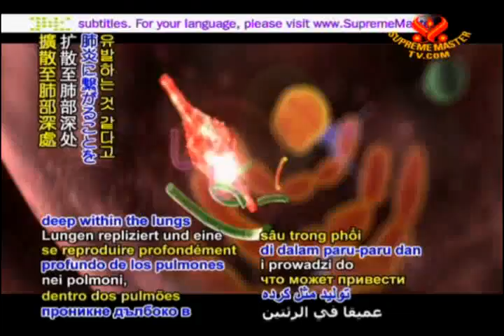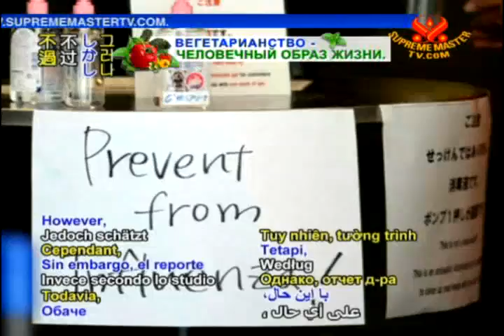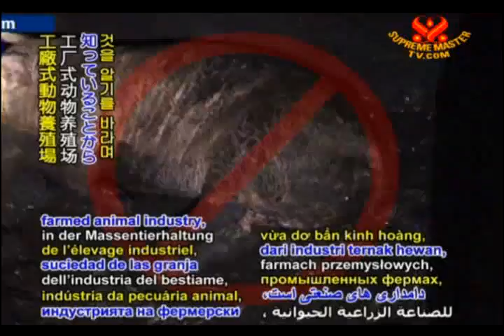La Gripe porcina se comporta deforma similar al virus letal de 1918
REPORTE 69 - Un equipo internacional de investigadores liderados por científicos de la Universidad de Wisconsin en EEUU han determinado que comparada con la gripe estacional, la gripe porcina A(H1N1) es más probable que se reproduzca en lo profundo de los pulmones produciendo la neumonía. Esta es una característica similar al mortal virus de 1918 H1N1, el cual infectó a todo un tercio de la población global e hizo que hasta 100 millones de personas perecieran.

El Dr. Yoshihiro Kawaoka, quien encabezó el estudio, declaró: Hay evidencia clara de que (este) virus es  diferente a la influenza  estacional. La gripe de 1918  es de hecho un antecedente  relacionado con la actual  gripe porcina, pues también  comenzó con una gripe aviar  que infectó a cerdos y fue  que luego pasó a humanos.

Mientras tanto, la cuenta oficial de gente enferma por el actual virus de gripe porcina ha seguido escalando, ahora se cuentan 116.943 a través de 135 países, con 580 decesos. Sin embargo, el reporte del Dr. Kawaoka estima que el número actual de los infectados por el actual virus de gripe porcina excede el millón. Mientras tanto, Arabia Saudita recientemente hizo un llamado por la  vulnerabilidad en todas las  naciones como los ancianos y las futuras madres por posponer su peregrinaje Hajj a la Meca en noviembre de este año, en un esfuerzo para minimizar la propagación del virus mortal.

Nuestro aprecio, Dr. Kawaoka y colegas, por su investigación intuitiva sobre las alarmantes similitudes entre la actual pandemia de gripe porcina y el temeroso legado del virus de la gripe de 1918. Enviamos nuestro pésame a los seres queridos de todas las víctimas de gripe porcina, mientras oramos por aquellos afligidos que puedan recuperarse rápidamente y  por completo. Sabiendo  como nosotros que esta  enfermedad se origina en la  inhumana y estremecedora  suciedad de las granja  industriales, oramos para  que el consumo de todo tipo de productos animales pueda cesar  rápido en el mundo para asegurar la prosperidad de la salud de todos.